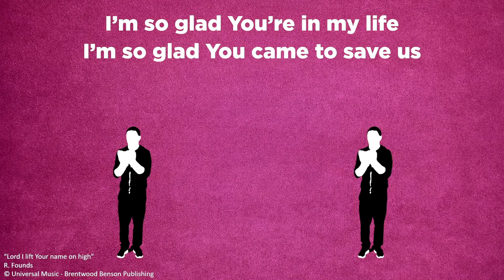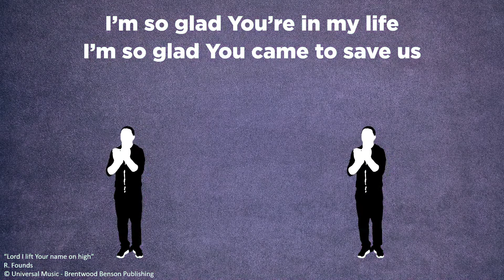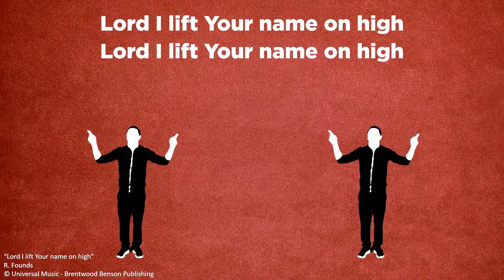MKidz 13 Jun | Gr 4-7 Eng | Love gives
Presenters: Theunis de Ridder and Tarine de Ridder
Scripture: Philippians 2 and John 4
Series: Love in times like these